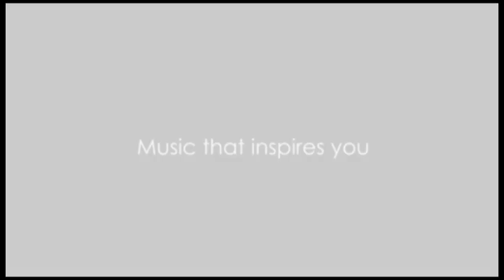Deadline to Subscribe is Saturday, September 15!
Secure your seats before it's too late! Becoming a Symphony Subscriber guarantees the same seats for every performance at a substantial discount. Plus free ticket exchange privileges, free access to the vast 500,000-track Naxos Online Music Library, and invitations to exclusive events.